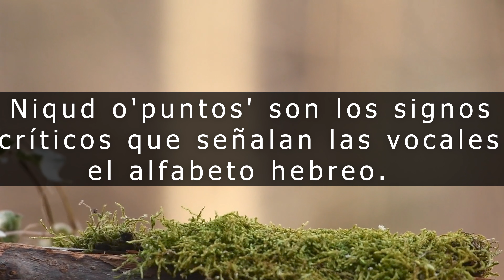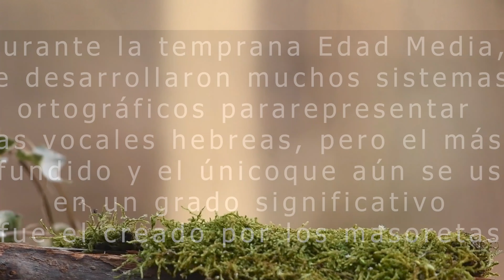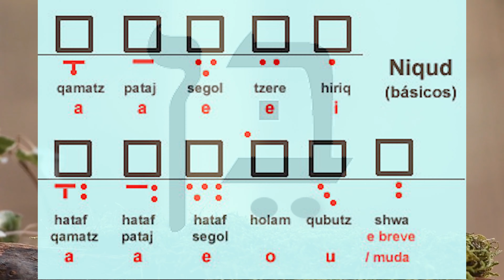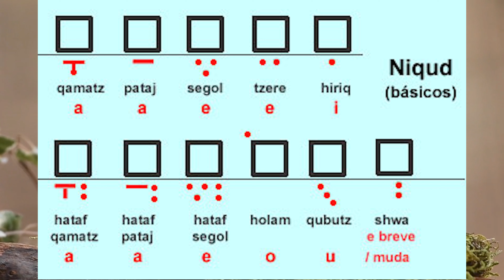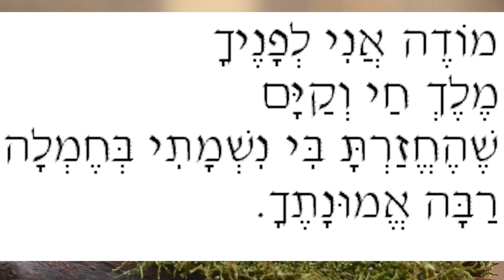NIQUD | VOCALES EN HEBREO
Este video que cree le ayudara aprender hebreo básico capitulo 4 , donde se enseñara sobre el hebreo cuadrado  o kvat ashurit.
kvat ashurit
se escribe de derecha a izquierda
esta compuesto de 22 letras consonánticas Y 5 letras Sofit o Finales
en los rollos antiguos usables no se encuentran ningún tipo de vocal , ya que originalmente no existe las vocales en el hebreo
Edición de video y efectos visuales : Comunidad HalleluYAH.
Derechos de Autor : Comunidad HalleluYAH.

las vocales solo son utilizadas para no perder la pronunciación por ejemplo los masoreta también llamados los tradicionales que fueron sucesores de los escribas y los soferim crearon el keter aram tsovar , mas conocido como el codex alepo que fue producido y editado por el masoret Aaron ben Asher., de que trata el codex alepo es el manuscrito mas antiguo y completo del tanaj o antiguo pacto que tiene los puntos consonantales(vocales) con la finalidad de no perder la pronunciación , ya que el hebreo como les venia mencionando, originalmente no cuenta con vocales.